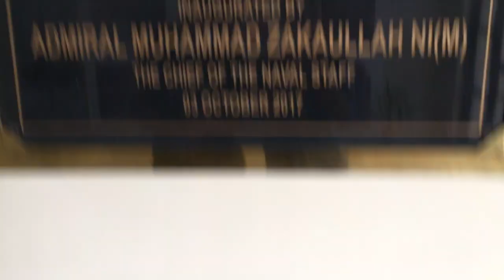ADMISSION IN BAHRIA COLLEGE | REVIEW | DOCUMENTARY